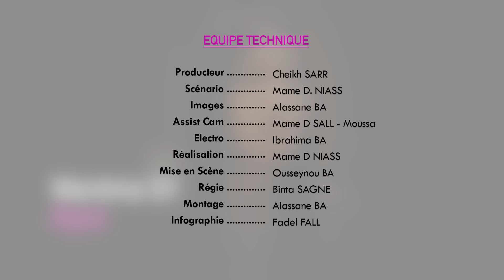AWO Bi - Episode 24 - Saison 3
Fournissez-vous les meilleures vidéos ici Madison, WI, États-Unis et Sénégal. Inscrivez-vous pour plus de vidéos amusantes !
RAMADAN - SERIE - KOOR GUI - SOLEIL LEVANT - KARMA - DOUMAN - SEN BESS - BELLE FAMILLE - BETE BETE - Dikonn - Coeur brises - NGONE MBAYE - SSP - SANEKH - NIANKOU - COMEDIE - DIOMAYE